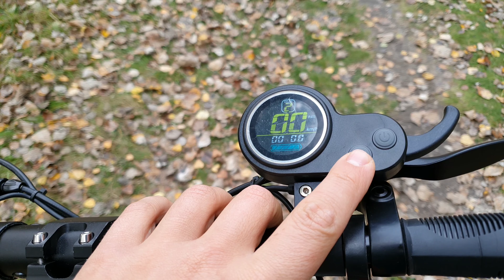Мощный бюджетный электросамокат купить в Украине 2000W 48V 24Ah с поворотниками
Бюджетный мощный электросамокат 2020 года.

Этот компактный, функциональный и экономичный транспорт проедет повсюду. Благодаря мощному двигателю, широким 10-дюймовым колесам и мягкой амортизационной подвеске каждая ваша поездка станет еще приятнее.

Оснащенный мотором мощностью по 1000 Вт каждый, способен развивать внушительную максимальную скорость – до 50 км/ч. И двигаться не только по идеальной дороге, но и взбираться на горки. А батарея емкостью 480 Втч обеспечит транспорту запас хода на одном заряде – до 100 км (в зависимости от веса райдера, скорости и дороги).

 Он оснащен яркой головной LED-фарой, освещающей дорогу на пару метров впереди, а также задним стоп-сигналом, который помогает сделать транспорт более заметным на дороге. Кроме того, у самоката предусмотрены боковые сигналы поворота, чтобы даже в плотном городском трафике вы могли передвигаться без проблем.

Складной руль и ручки позволяют быстро и просто собрать самокат пополам. В таком виде его можно брать с собой в автобус или перевозить в багажнике авто, а также хранить дома – места он займет совсем немного.